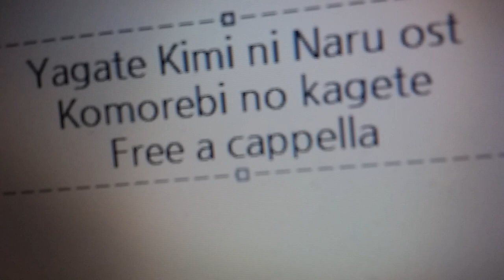やがて君になる OST - 木漏れ日の影で Free a cappella フリーアカペラ